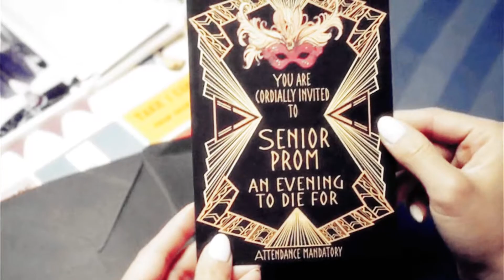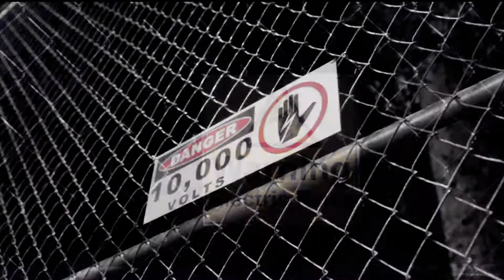pretty little liars [5x25] | now I rule the world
One person's craziness is another person's reality…
Charles is A. The rest is up to your imagination. ;) Watch in HD! Thanks!

Song: Lorde – Everybody Wants To Rule The World